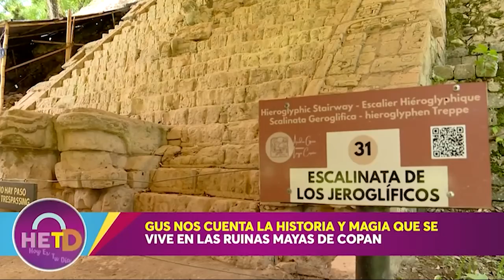HOY ES TU DÍA | GUS NOS CUENTA LA HISTORIA Y MAGIA QUE SE VIVE EN LAS RUINAS MAYAS DE COPAN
☀HOY ES TU DÍA

🕙 8:40 a.m. - 12:00 m.d.